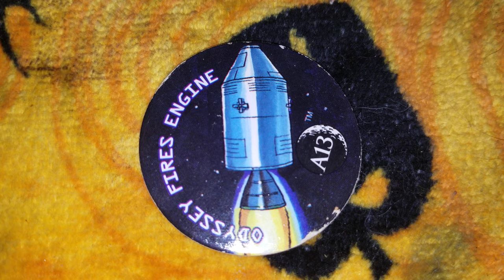Pog of the Day